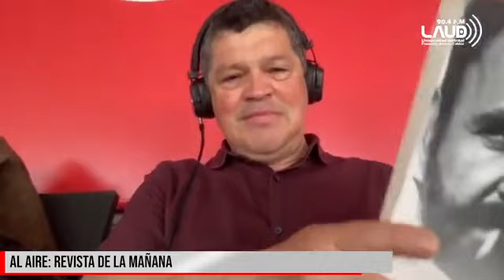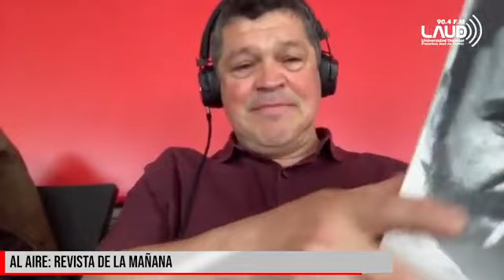I Congreso de Literatura ‘Homenaje a Raúl Gómez Jattin’ que se realizará en la institución.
El profesor Alexis Rodríguez, coordinador de la Licenciatura de Humanidades y Lengua Castellana Facultad de Ciencias y Educación UD Universidad Distrital Francisco José de Caldas nos invita al I Congreso de Literatura ‘Homenaje a Raúl Gómez Jattin’ que se realizará en la institución OrgulloUD.